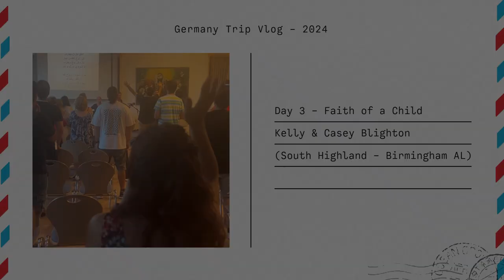Germany 2024 Trip Vlog Day 3